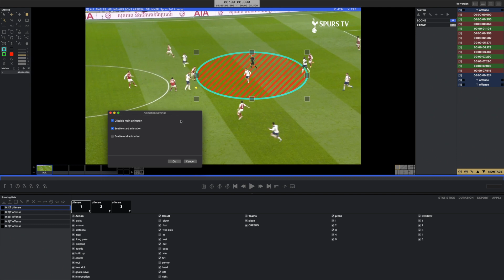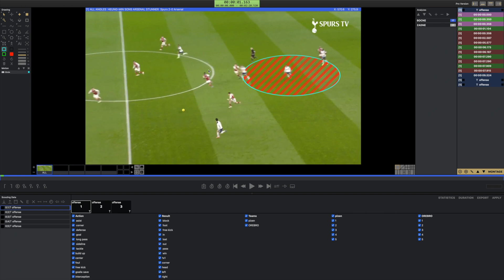Mac Tutorial - Chroma Key / Circle filled with stripes